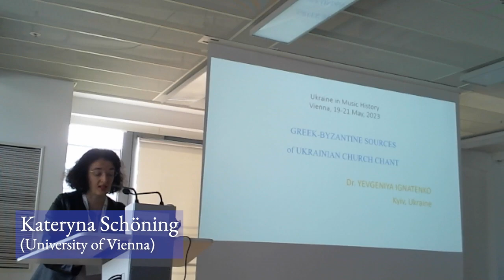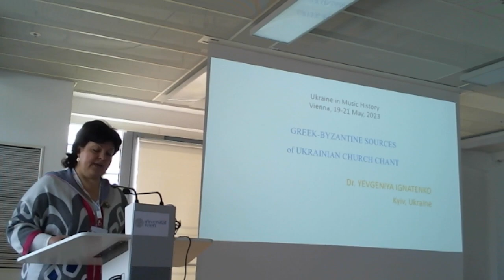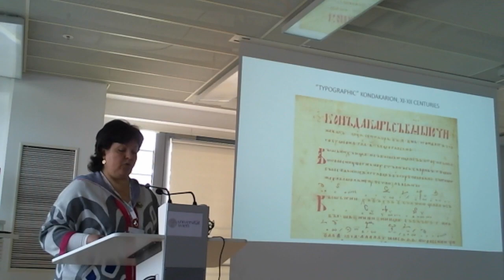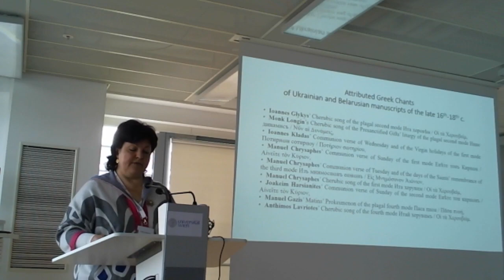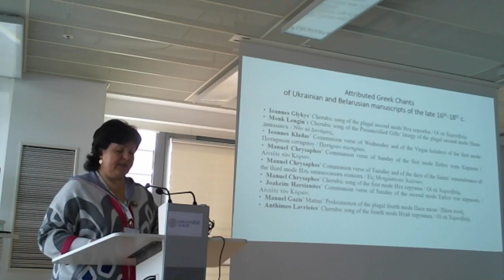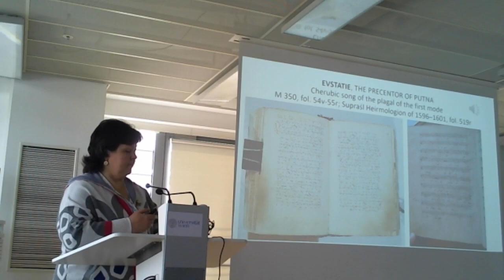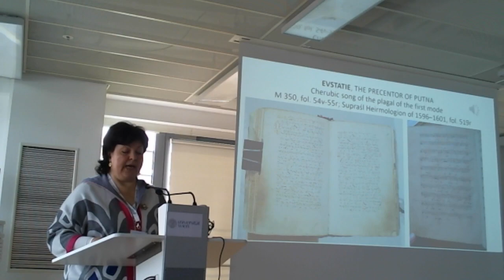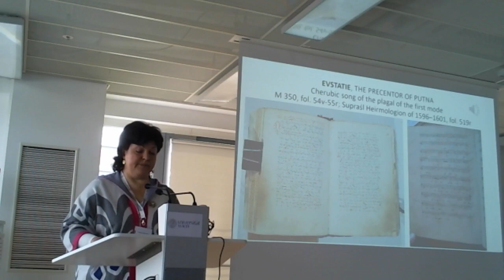Ukraine in Music History - Yevgeniya Ignatenko (Greek-Byzantine Chant)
This paper was presented at the international conference 'Ukraine in Music History: A Reassessment', 19-21 May 2023, at the University of Vienna.

Yevgeniya Ignatenko (National Music Academy of Ukraine, Kyiv)
‘Greek-Byzantine Sources of Ukrainian Church Chant’
(Греко-візантійські джерела українського церковного співу)

Early periods of the musical history of Ukraine are insufficiently studied for objective reasons. In Soviet times, church music did not belong to the priority scientific areas of musicology. Some archives were closed, scientific works were censored, and performing church music could cost a career in a state with an official atheist ideology. There was also an ideology regarding the cultural and historical development of the “brotherly” peoples of the USSR, according to which the history of Ukrainian music began in the 19th century with Mykola Lysenko. Its Old Rus, Baroque and Classical periods were included with certain comments in the history of Russian music, which should have the deepest roots. In such a complex ideological and political context of Soviet Ukraine, a systematic study of Greek-Byzantine sources of Old Rus and Ukrainian church chant was impossible. Therefore, musicologists of independent Ukraine have to solve a complex task: to work with the lacunae in the Ukrainian music history and also to refute the Soviet musicology schemes, offering a historically reliable interpretation of already known facts.

Chants accompanied with the remark “Greek” appeared in the Ukrainian and Belarusian church musical manuscripts (Heirmologia) in the second half of the sixteenth century and kept in the liturgical repertoire until the end of the eighteenth century. All Greek chants written down in the Ukrainian and Belarusian Heirmologia are anonymous. As a result of our comparative study of Ukrainian-Belarusian and Greek-Byzantine manuscripts, their significant number were authorized. The staff-notated Ukrainian and Belarusian manuscripts include the kalophonic works of the prominent Byzantine composers of the 13th–15th centuries, such as Ioannes Glykys, Ioannes Kladas, Manuel Chrysaphes.

The attribution of Greek chants marks a new stage of scientific research of the Greek repertoire from Ukrainian and Belarusian chant manuscripts. The main goal of our paper is to show how the history of Ukrainian music can be enriched with new names, facts and contexts.